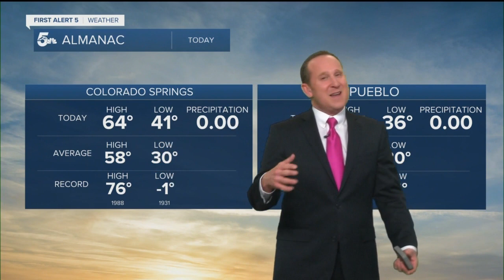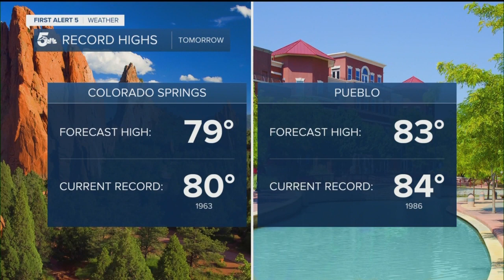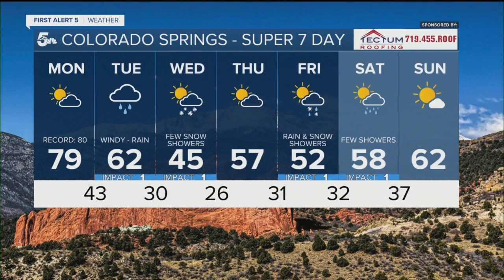Warming highs Monday with Red Flag Warnings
We'll see the potential for record warmth on Monday, along with Red Flag Warnings for parts of Southern Colorado.